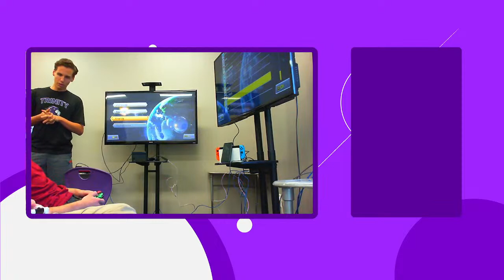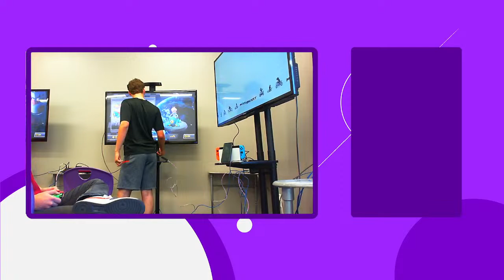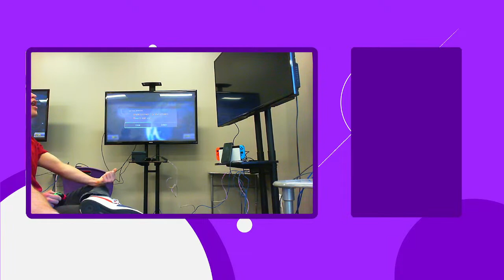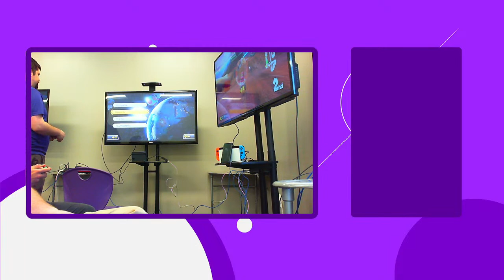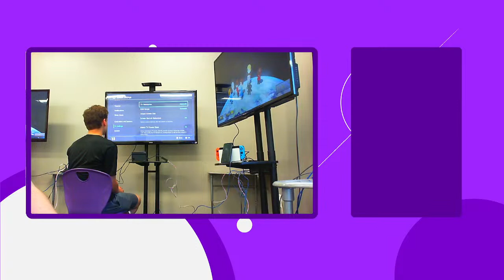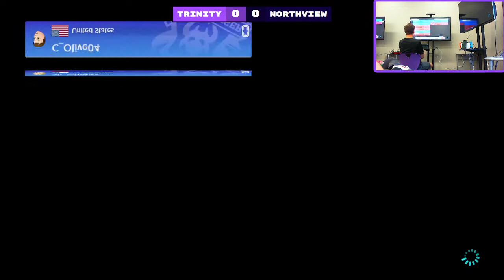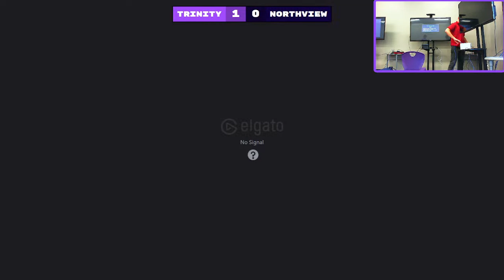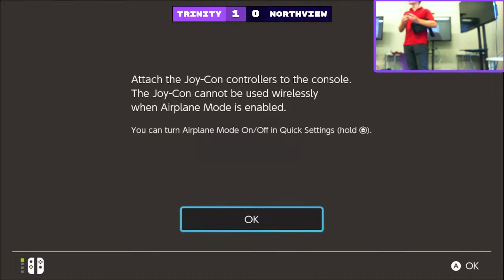TCS vs Northview High - MK8D, Week 7 TCS eSports Winter 2023